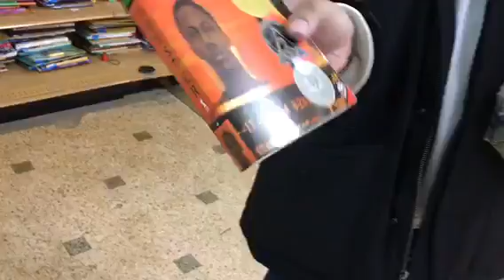Thrift Store Tour with friend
Yes and you know who and where to find his channel